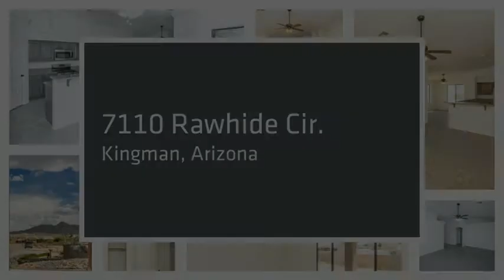7110 Rawhide Cir - Kingman, Arizona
7110 Rawhide Cir - Kingman, Arizona